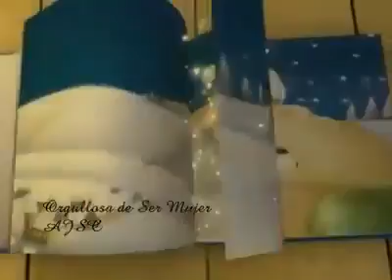Feliz año nuevo (orgullosa de ser mama)